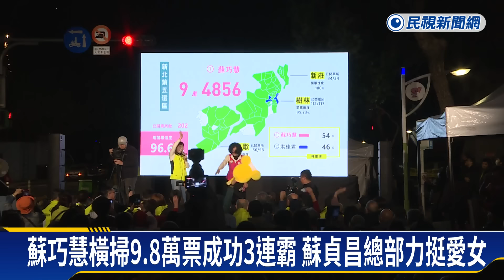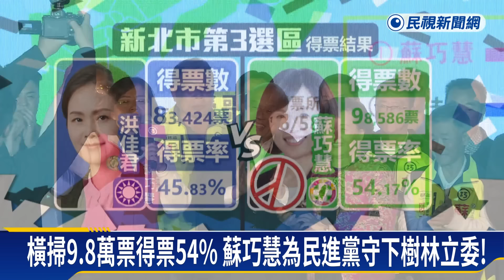蘇巧慧橫掃9.8萬票 成功立委3連霸－民視新聞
【民視即時新聞】政治中心／唐郁荃　賴冠諭　新北報導這一屆的立委選戰，新北市樹林選區的民進黨蘇巧慧，拿下9萬8千多票，打敗國民黨的對手洪佳君，成功三連霸，選舉結果出爐後，蘇巧慧的「總教練」爸爸、前行政院長蘇貞昌，和太太一起現身競選總部，為蘇巧慧加油打氣，展現對女兒的支持。